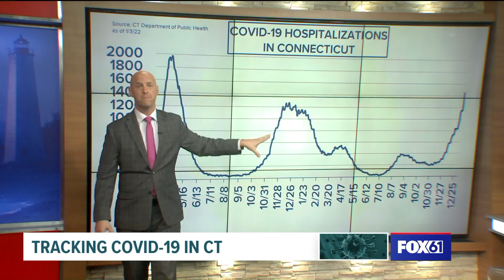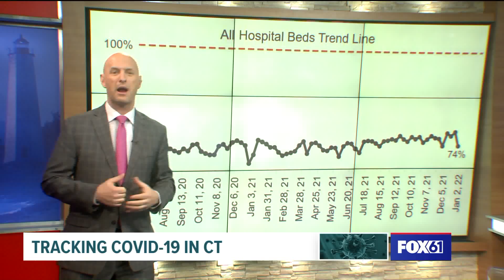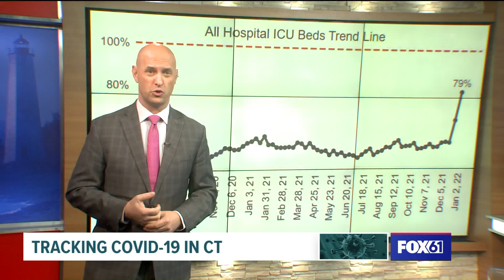What's going on with Connecticut's COVID hospitalizations?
Fox 61's Tim Lammers breaks down the recent rise in COVID cases and hospitalizations, and looks at the distinction between people being hospitalized for COVID-related illnesses, versus people being hospitalized for other reasons, only to incidentally test positive after being admitted.  Aired January 5, 2022 on the FOX61 Morning News.